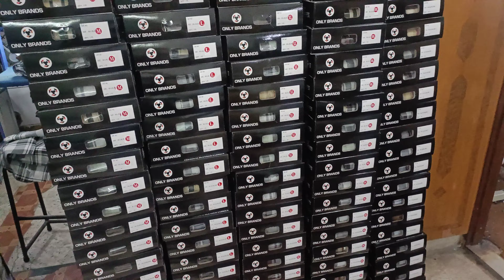shirt ka button kaise band ho raha hai#shirt packing kaise ho raha hai#shirt ka kam kaise ho raha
shirt ka pattern kaise ho raha#shirt kaise ban raha hai#shirts